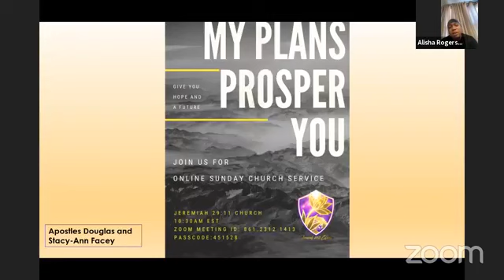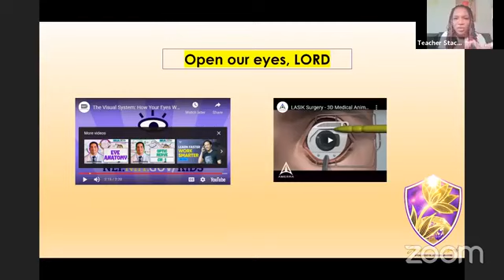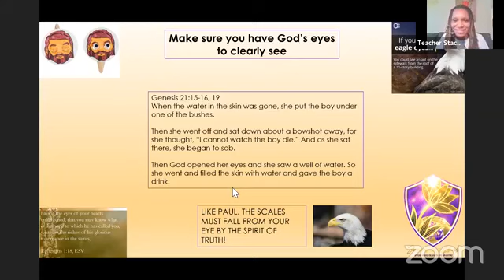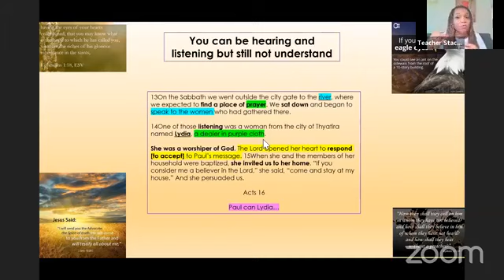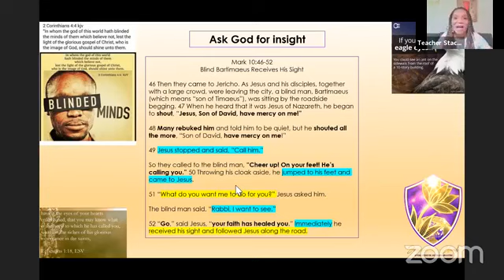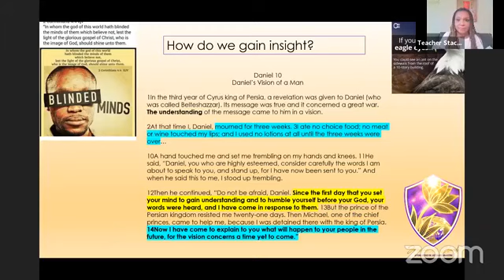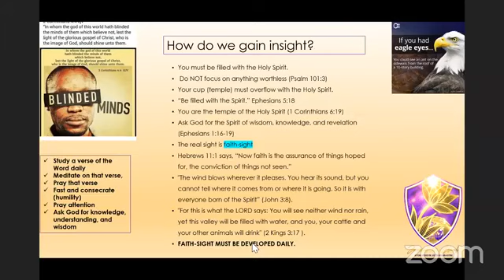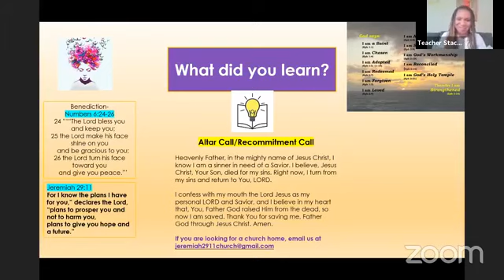Jeremiah 29:11 Church~11.14.2021~God is about to open your eyes